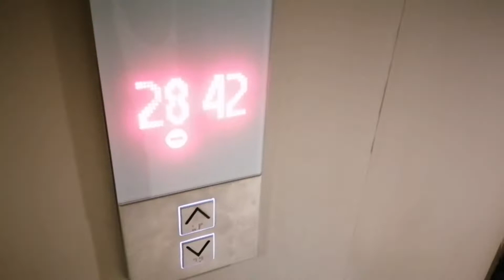Fresh Lumpia | Vin's Kitchen